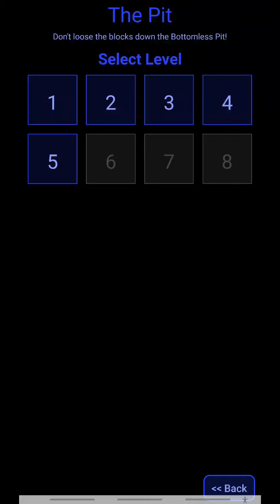Smooth Blocks the pit level 5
Smooth Blocks